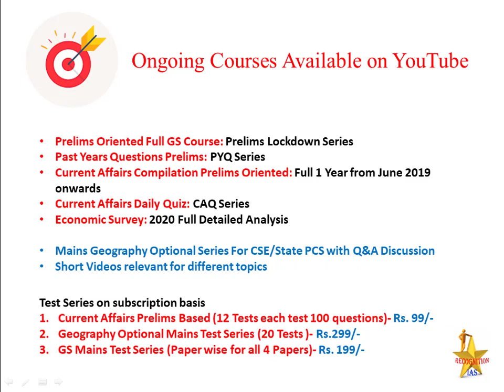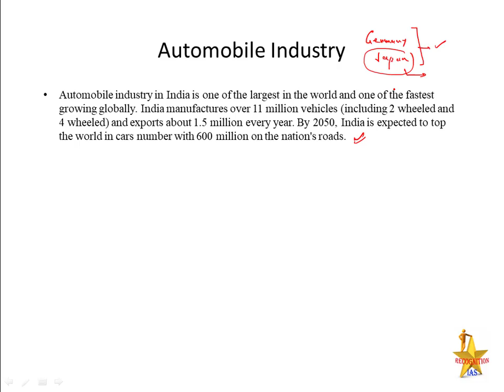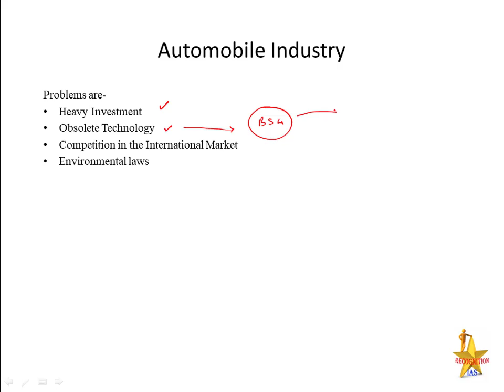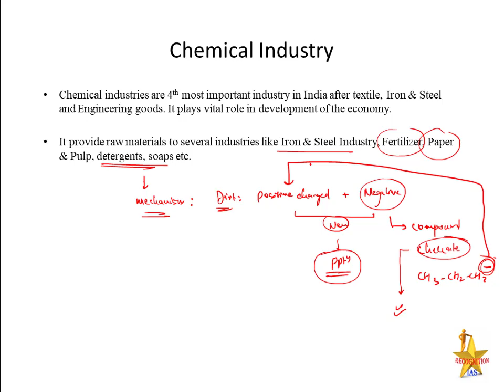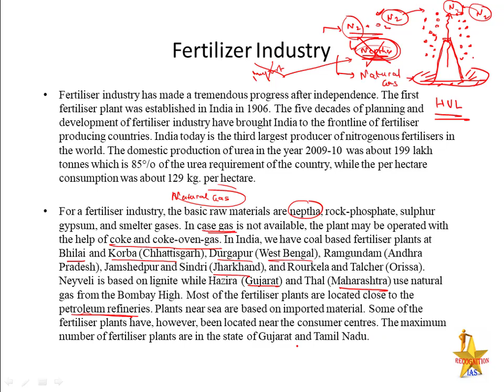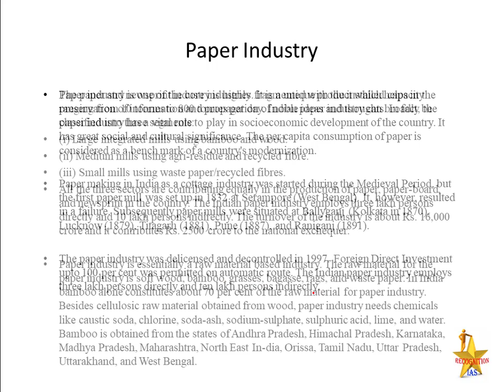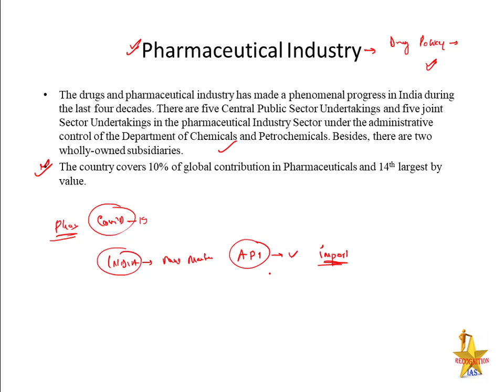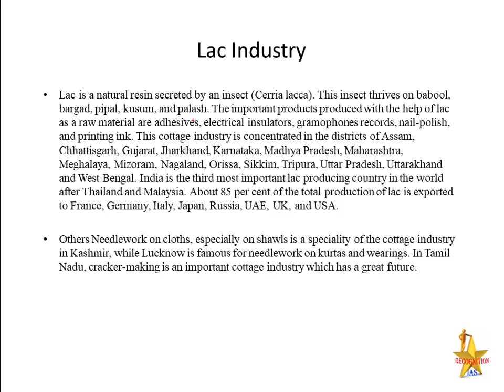Geographical Optional Lecture Series(L89): Automobile Industry, Cottage Industry, Chemical Industry